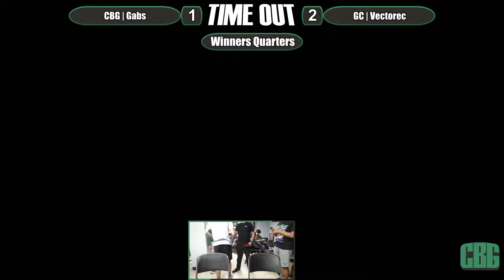Time Out #81 | Winners Q. | CBG|Gabs (Mii Fighter, Mr. Game and Watch) vs. GC|Vectorec (Mario)